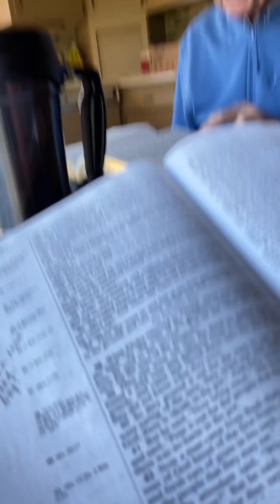Bible Time with Bogie (4/20/20)